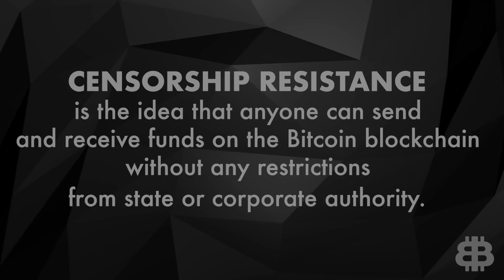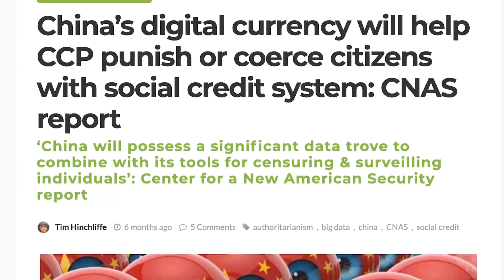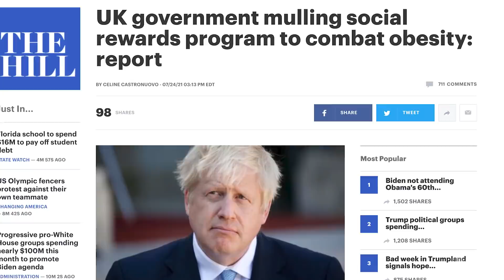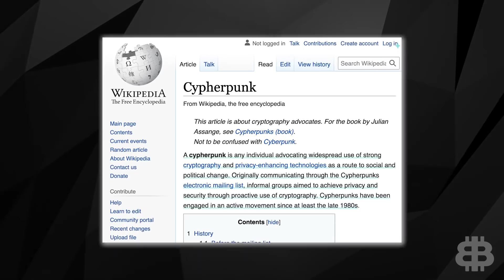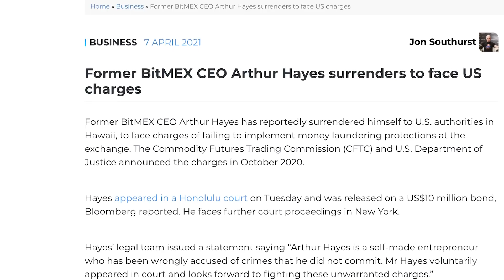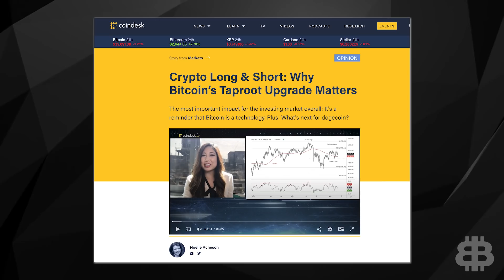Bitcoin Censorship Resistance (Crypto Can't Be Cancelled)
One of Bitcoin’s most important features is censorship resistance. Bitcoin might be the only thing more censorship-resistant than our channel. What doesn’t kill us makes us stronger. No matter how hard they try, governments and banks around the world have been unable to take down the Bitcoin network.

Millions of people around the world continue to use BTC, even though politicians and reporters are desperately warning them to stay away. The fight is far from over though, and it's up to us to make sure that Bitcoin remains the currency of the people.

0:00 Intro
0:53 What's Resistance and Immutability?
1:44 Security vs Freedom (Social Credit)
3:46 Cypherpunks and solutions
6:56 KYC

We’re giving away 5 ETH when the Bitsquad community breaks
5 million total across all platforms!